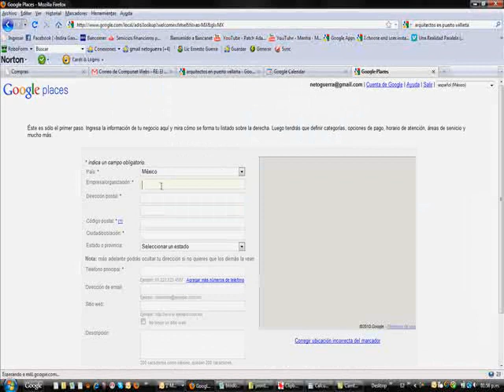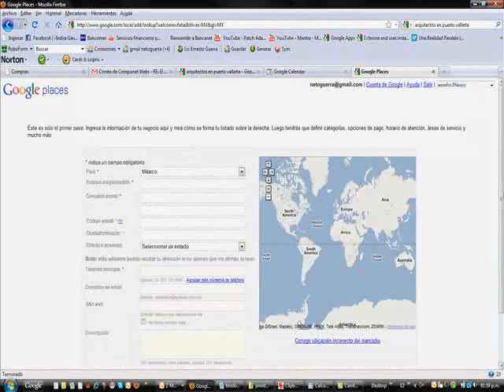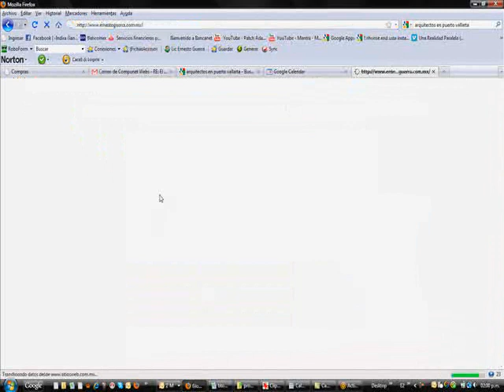Como ingresar tu negocio a google maps - Mapa de ubicacion de tu empresa, institucion, etc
Entra a para ingresar tu empresa/institucion a Google Maps para que aparezca en los resultados de google